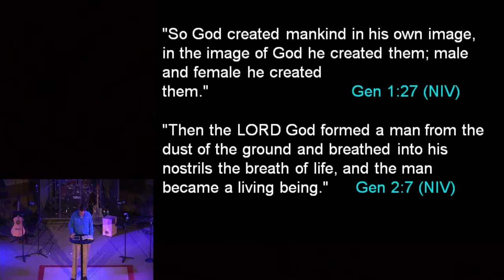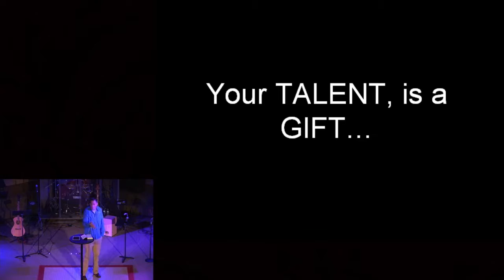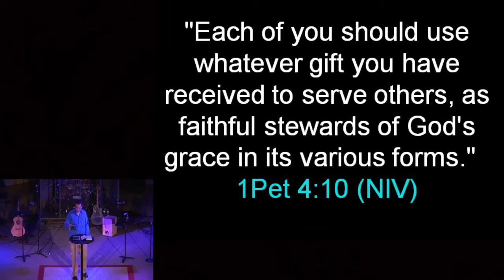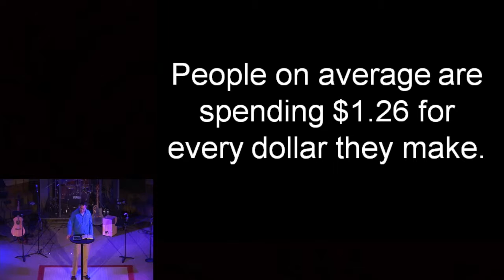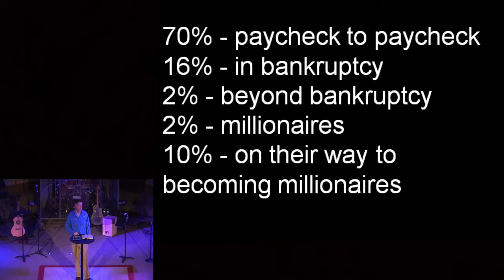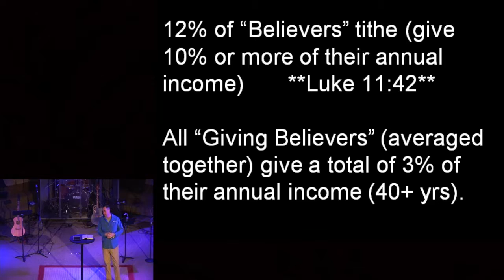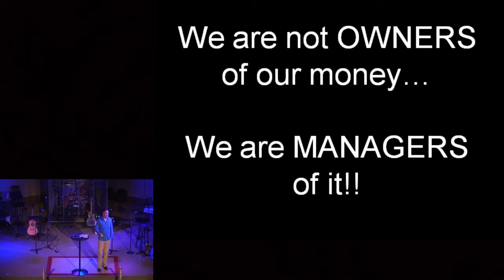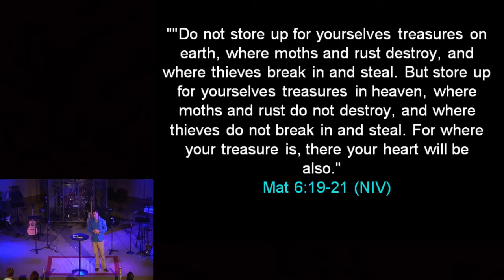1Mosaic Live: March 26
Dan discusses the importance of our time, talents and treasure.  They are a gift from God, how do you value them?